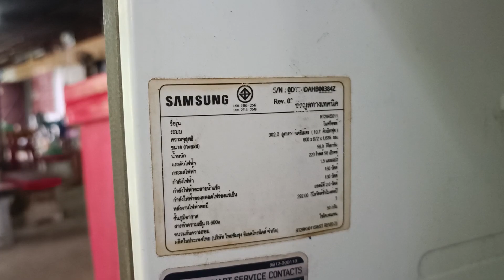ซ่อมตู้เย็น inverter ยี่ห้อ samsung รุ่น rt29k5011 หลอด led กระพริบ 9 ครั้ง